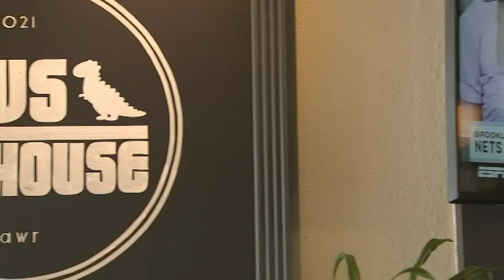'Dine the Couve' gives people the chance to explore Vancouver food scene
With 36 restaurants participating, this year’s culinary event includes beloved Vancouver restaurants alongside new ones.